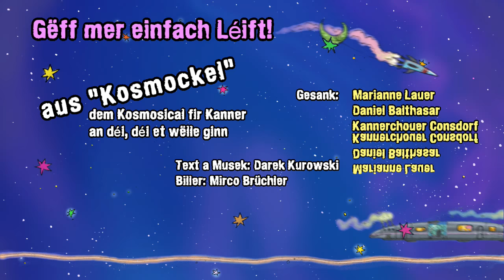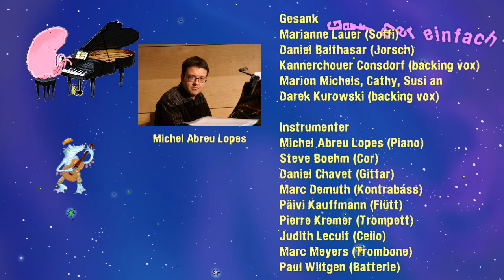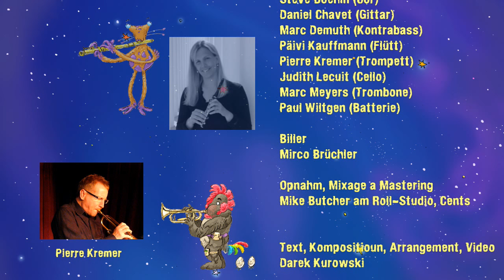Gëff mer einfach Léift! - Darek Kurowski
Lidd aus „Kosmockel", dem Buch mat Soundtrack fir Kanner an déi, déi et wëlle ginn

Gesank:
Marianne Lauer (Soffi)
Daniel Balthasar (Jorsch)
Kannerchouer Consdorf, Marion Michels, Cathy, Susan, Darek Kurowski (backing vox)
Instrumenter
Michel Abreu Lopes (Piano)
Steve Boehm (Cor)
Daniel Chavet (Gittar)
Marc Demuth (Kontrabass)
Päivi Kauffmann (Flütt)
Pierre Kremer (Trompett)
Judith Lecuit (Cello)
Marc Meyers (Trombone)
Paul Wiltgen (Batterie)

Opnahm, Mixage a Mastering
Mike Butcher am Roll-Studio, Cents

Biller
Mirco Brüchler

Text, Kompositioun an Arrangement
Darek Kurowski

Lyrics:

Fir all Gebuertsdag a fir Chrëschtdag
froe mech meng Frënn a meng Famill:
"Wat solle mer der nees nëmme schenken?
Du hues dach schonn alles, an dovunner vill ze vill!
Gëschter hätt ech nach keng Äntwert drop gehat.
Haut weess ech méi an hunn e gudde Wonsch parat:
Am Mier vu Cadeauen ass ganz schlecht schwammen.
Et feelt him dach un Déift.
Vergiess deng Suen a vergiess d’Reklammen.
Mënsche brauche Léift. Gëff mer einfach Léift!
Allkéiers, wann ech dräi Wënsch fräi hunn,
seet mer d’Fee oder de Geescht aus der Fläsch:
„Hues de nach Wënsch, déi net an de Portemonni passen,
oder wënschs de der datselwecht wéi de ganze Rescht?
Am Mier vu Produiten ass ganz schlecht schwammen.
Vergiess deng Kräften a vergiess d’Reklammen.
Wat ech brauch, ass Léift. Gëff mer einfach Léift!
Gëff mer einfach Léift! Love, love, love, love, love.
Gëff mer einfach, gëff mer einfach, gëff mer einfach,
gëff mer einfach Léift!